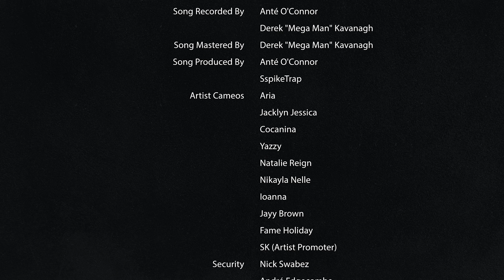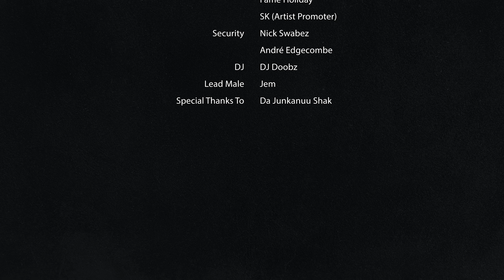Justina JL Feat. Yung Tory - Truesay (Official Music Video)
Video Credit:
Directed By John Perez
Filmed By Peter Szabla
Song Produced By
Ante O'Connor
SspikeTrap